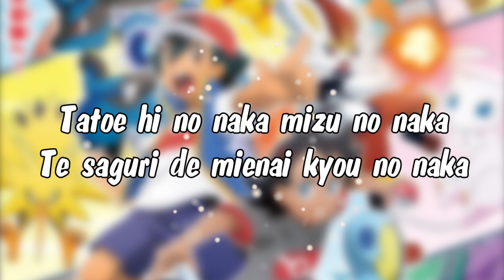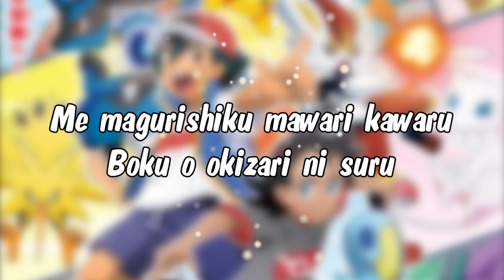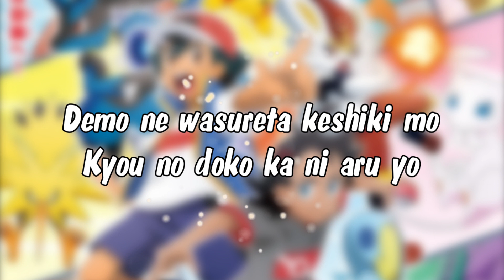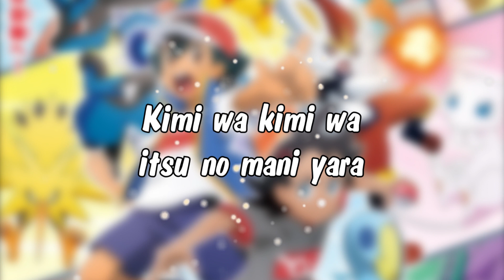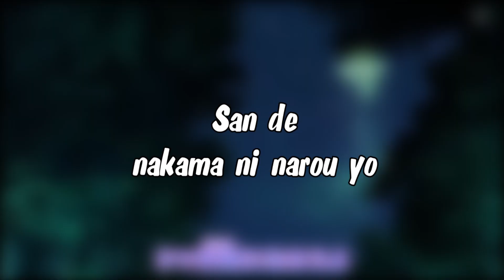1 • 2 • 3 Pokémon Journeys opening 2 FULL LYRICS version - Pokémon (2019) Official Opening 2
LET'S HAVE A DESCRIPTION!

Tutti i diritti riservati ai rispettivi proprietari.